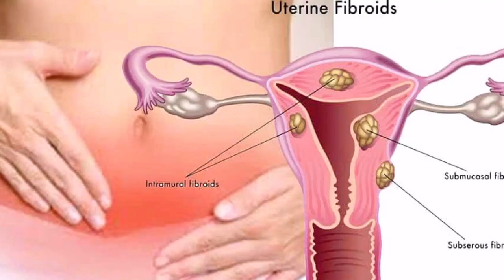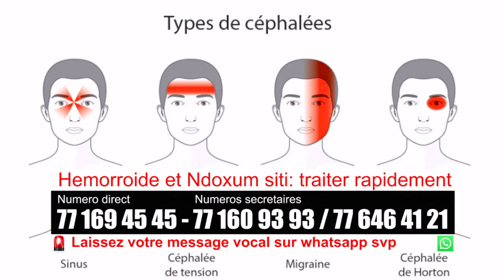NANN LANIOUY MEUYTO AMM NDOXUM SITI ?